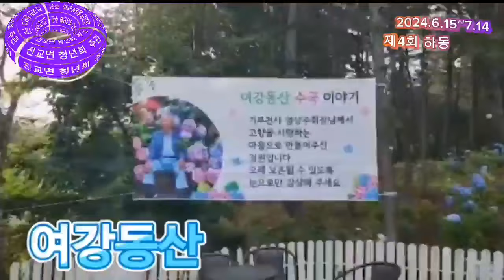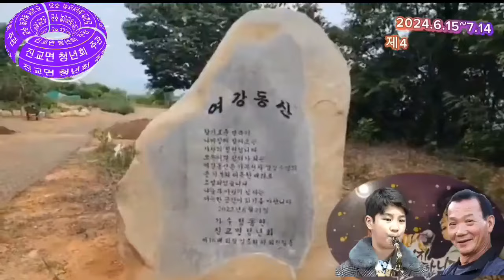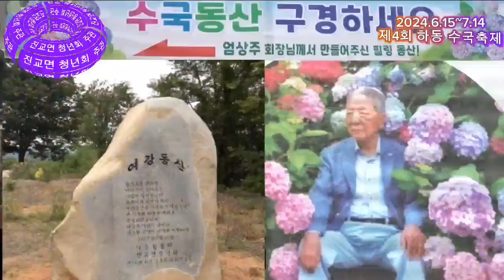하동 정동원길 일원 수국축제장으로 힐링 오세요(축제기관 2024.6.15~7월14일까지 토.일 오후2시~4시까지 축하공연 예정 / 주관 : 진교청년회)